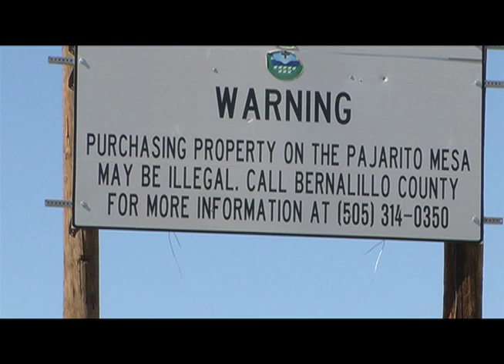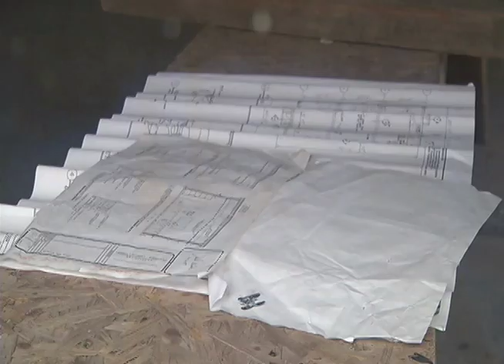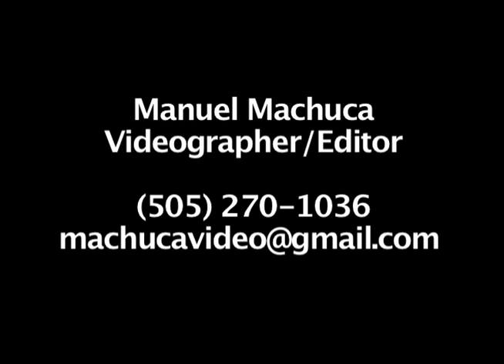Manuel Machuca News Reel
News video and documentary video shoot in New Mexico.